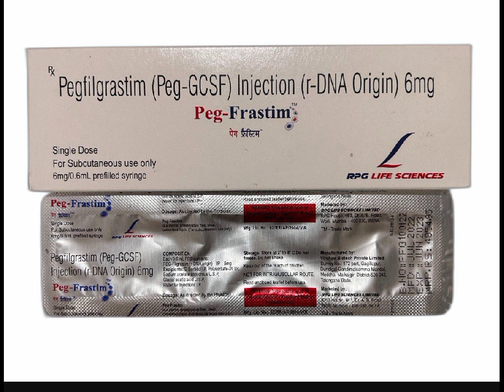why use Pegfilgrastim in Neutropenia Cancer Medicine WBC Disorder